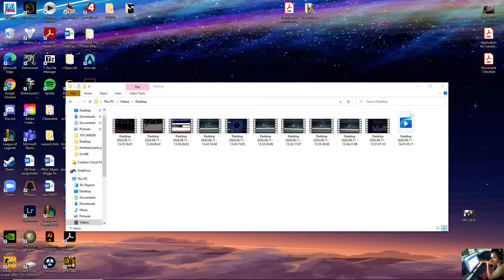85k run Road to 100k